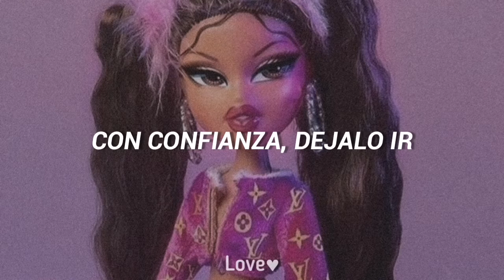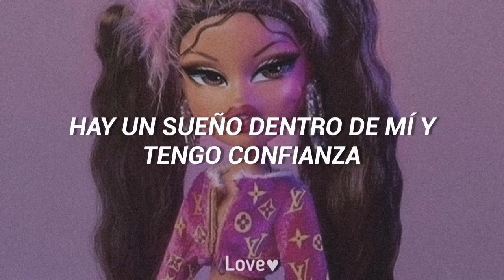Icy; Itzy (Traducida/sub al español)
Aquí les traigo otra posiblemente el siguiente sera el pedido UwU, si quieren hacer pedidos los leo en los comentarios